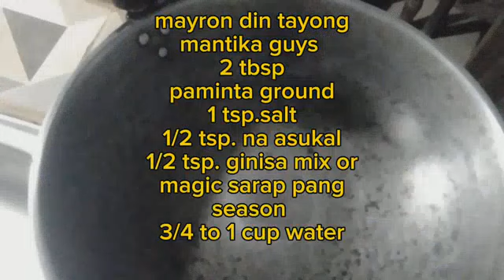ginisang ampalaya/ang sekreto kung paano magluto ng hinde gaano mapait ang ampalaya/@cooksanreytv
ginisang ampalaya/@cooksanreytv

ingredients:
2 medium ampalaya or 1 large ampalaya
2 egg beaten
1 tbsp. sugar & another 1/2 tsp sugar
1 tsp. salt
1/2 tsp. seasoning ( magic or ginisa mix)
2 tbsp.cooking oil
1 cup water
ground black pepper
1 tomatoe
3 gloves garlic
onion

procedure:

1) hugasan ang ampalaya bago hiwain at linisin
2) maglagay ng dalawang cup of water sa malalim na bowl, lagyan ng 1 tbsp.na asukal
at haluin haggang matunaw
3) ilagay ang hiniwahiwa na ampalaya sa bowl na may tubig at asukal
4) paghalohaluin at ibabad ng 3 to 5 minuto
5) hiwain ang kamatis, sibuyas at bawang
6) magpainit ng kawali at lagyan ng mantika
7) igisa ang bawang, sibuyas, at kamatis
8) ilagay ang ampalaya at takpan wag muna haluin ng 1 munuto
9) haluin ang ampalaya at takpan uli ng 2 minuto
10) ilagay ang tubig, asin, asukal, paminta
at seasoning powder
11)  haluin at pakuluin ng 2 minuto
12) ilagay ang binating itlog at lutuin ng 2 minuto at haluin, takpan ng 1 minuto at hanguin
13) served hot is good